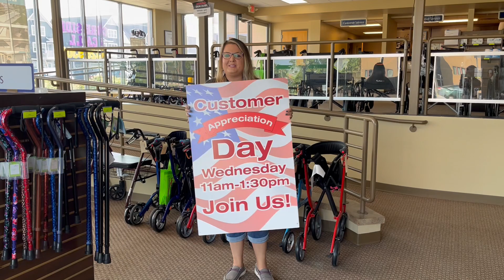Join us for Customer Appreciation Day!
Samantha invites all to Customer Appreciation Day!